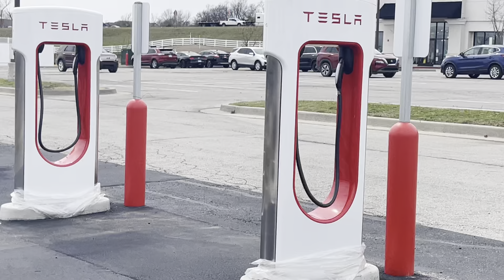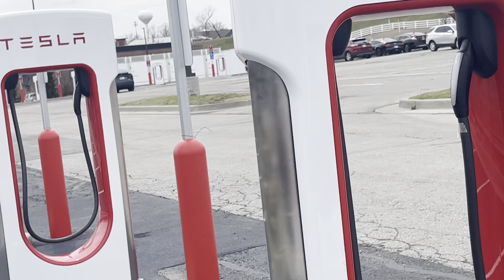Super Charger- Tulsa Hill ready Ta hi.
Good Morning Zomi